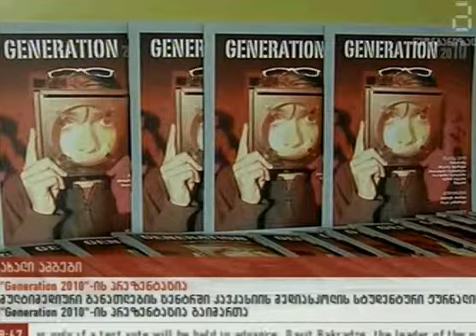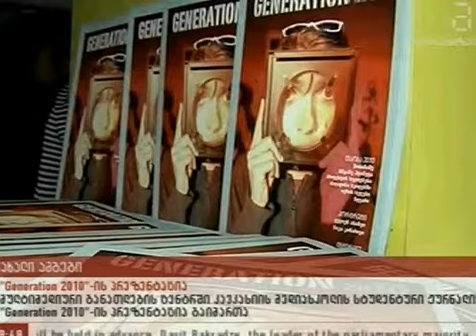CU-ჟურნალის "Generation 2010" პრეზენტაცია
20 მარტს, კავკასიის მედიის სკოლამ სტუდენტური ჟურნალის "Generation 2010" პრეზენტაცია გამართა. მულტიმედიური განათლების ცენტრში გამართულ ღონისძიებას მედია პროფესიონალები, ჟურნალების გამომცემლები, დონორები, სტუდენტები და აბიტურიენტები დაესწრნენ.

სტუდენტური ჟურნალი CSM--ის მესამეკურსელების შექმნილია. კლასს, რომლის ფარგლებშიც ჟურნალი მომზადდა და გამოიცა, ჟურნალისტი ნინო ლომაძე ხელმძღვანელობდა. ახალგაზრდული თემებით და ინტერესებით "Generation 2010" გაყიდვაში ჟურნალ „ლიბერალთან" ერთად გასულ ორშაბათს გავიდა და დიდი მოწონება დაიმსახურა. კავკასიის მედიის სკოლა გეგმავს ჟურნალი სტუდენტურ პერიოდიკად აქციოს.

გამოცემის დონორები არიან კავკასიის უნივერსიტეტი, ფონდი „ღია საზოგადოება საქართველო" და აშშ--ს საელჩოს ინგლისური ენის პროგრამა. გამოცემის მხარდამჭერია -- ჟურნალი „ლიბერალი."